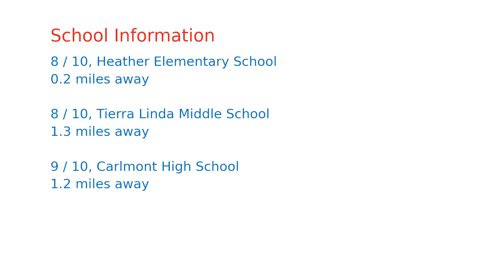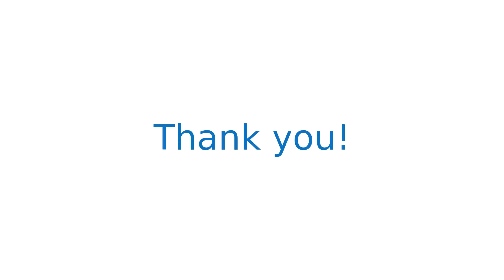$1,075,000 home for sale in San Carlos, CA (416 Portofino Dr APT 204, 94070)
Elegantly remodeled, contemporary condo designed by owner-architect with high-end touches and attention to detail throughout.  2 en-suite bedrooms plus powder room. Gourmet kitchen with quartz counters and waterfall edge, Ultra craft Canadian cabinets, Bosch appliances, wine cooler, microwave drawer, luxury European vinyl flooring in living room and kitchen, surround sound B & W speakers and gas fireplace with stacked stone wall in living room, Porcelonosa tiles, vanities, and fixtures for all bathrooms, rain shower and frameless glass door in master bathroom, LG steam washer and dryer, and recessed lighting. Sweeping 180 degree views of the bay and city lights.  Minutes from the freeway and less than 2 miles to downtown San Carlos restaurants and shops. Gated, underground parking with two parking spaces and extra storage. Top-rated schools. Check out the virtual tour for more information!